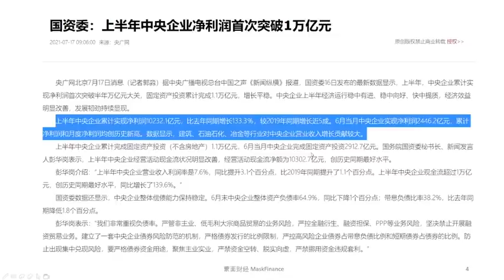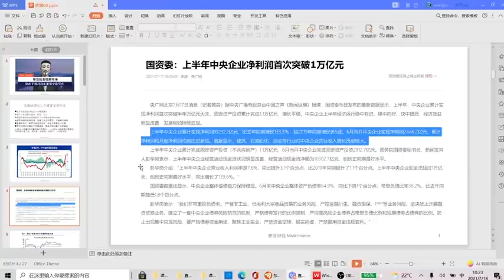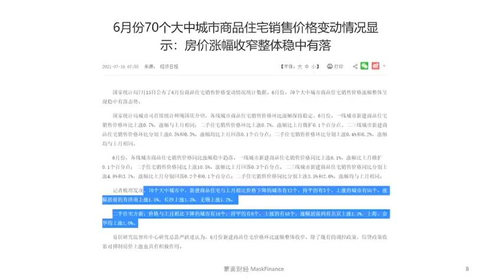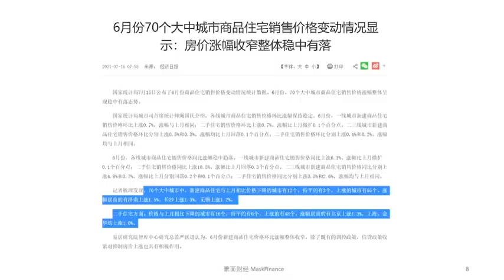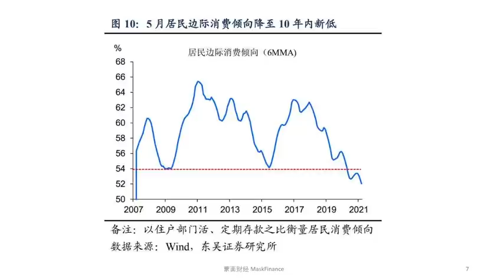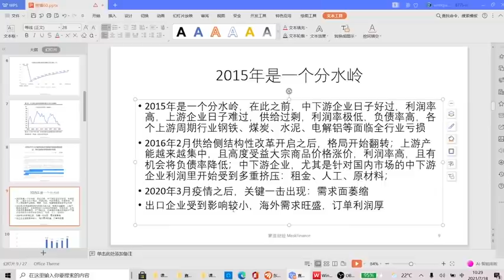PPI与CPI的剪刀差，中下游民营企业不可承受之重【会员视频片段】